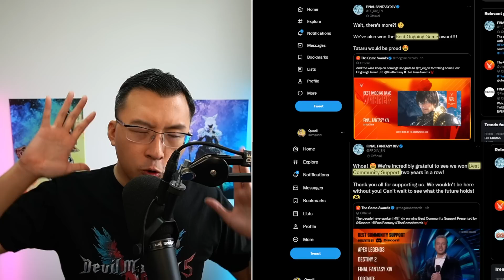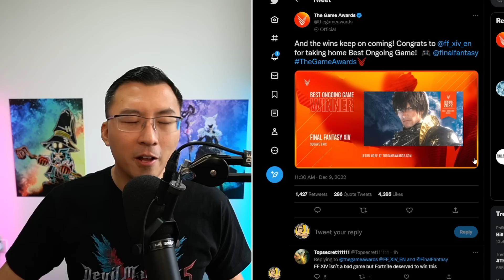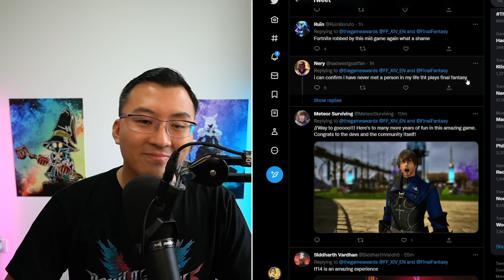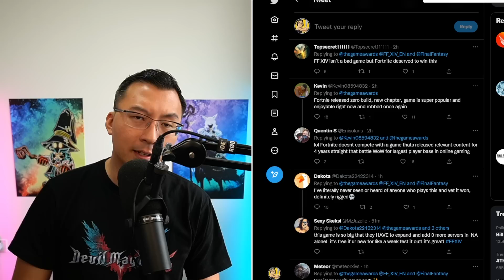Fortnite Fans RAGE as FFXIV Wins Awards at TGA 2022 (Again)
Quazii reaction to FF14 winning the 'Best Ongoing Game' & 'Best Community Support' at The Game Awards 2022. Congrats Yoshi-P and team!